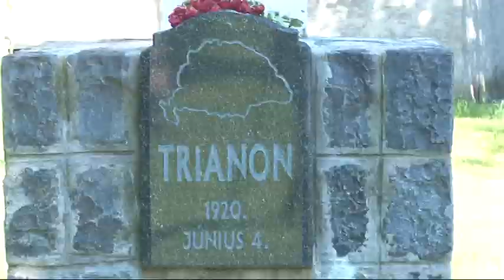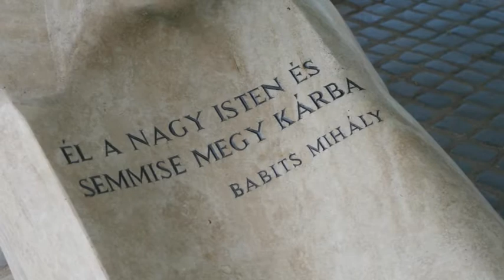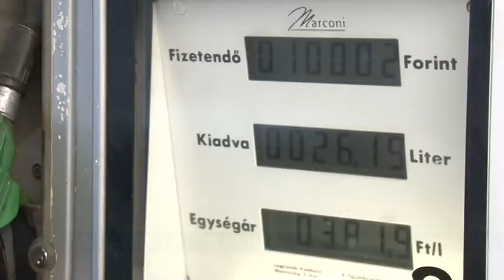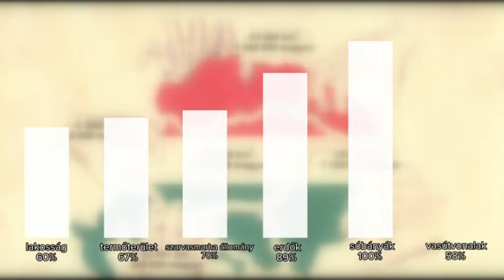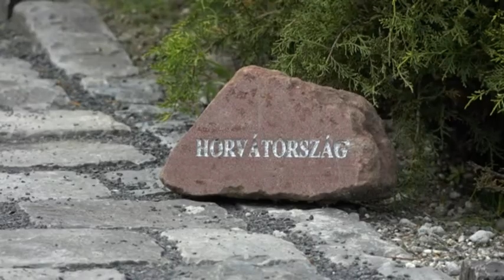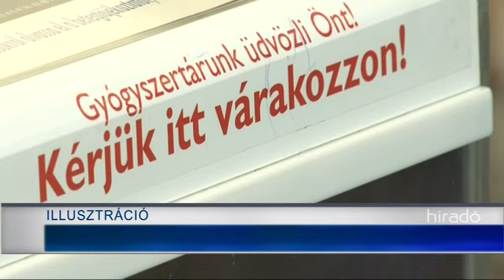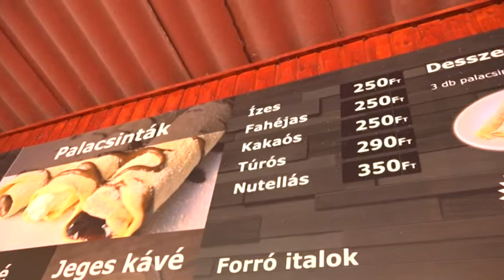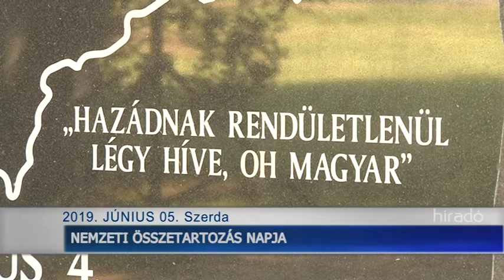Híradó Tolnatáj TV 20190605 JO